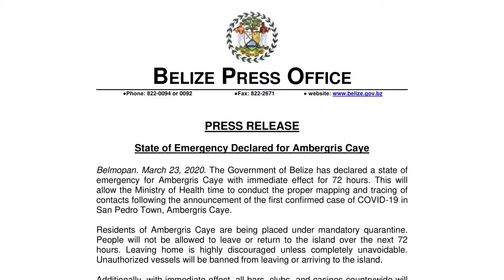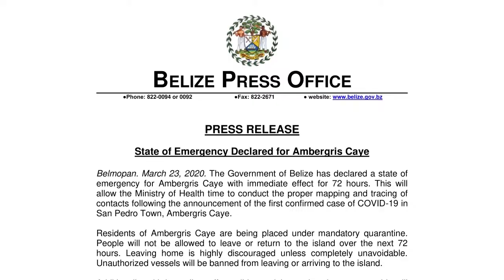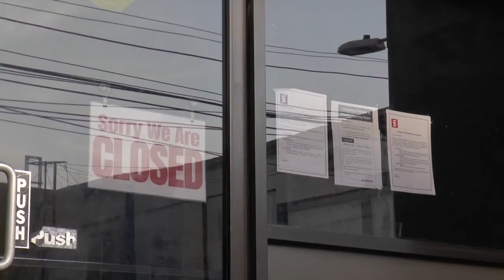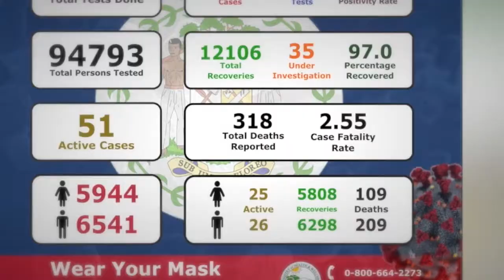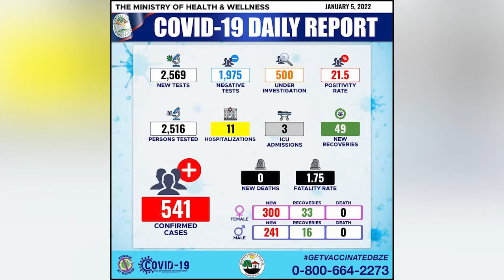Two Years Of COVID 19 In Belize